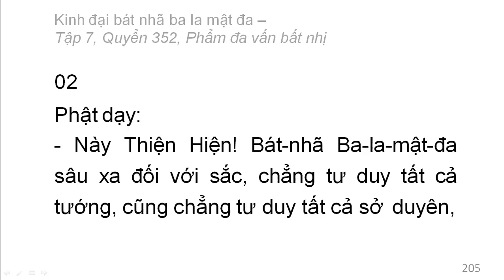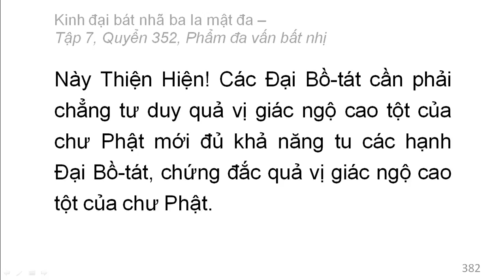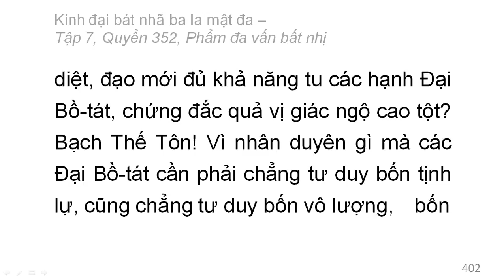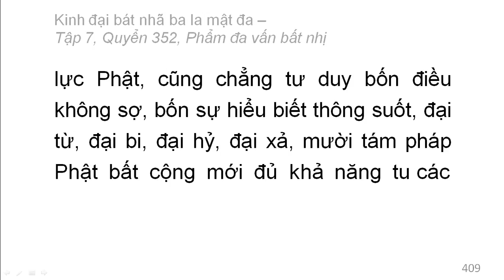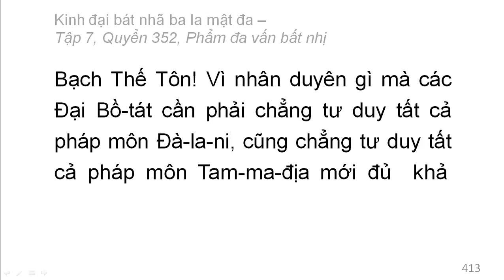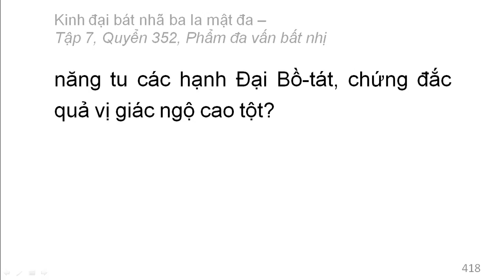600 quyển Kinh Đại Bát Nhã Ba La Mật Đa: Quyển 352/600 (tiếp) (đọc lần 2)